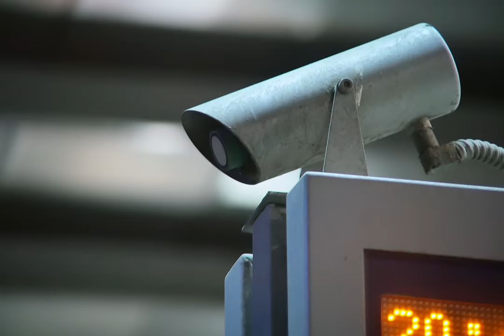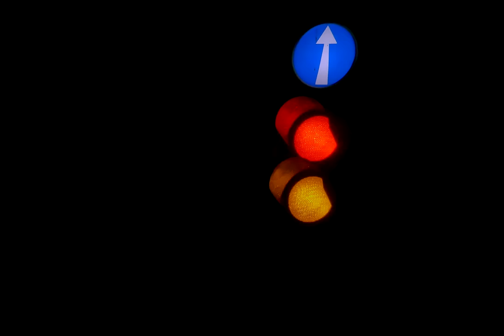Vini Vicious - New York (Official Music Video)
Director / DOP / Editor / Producer - Gil Peled
Gaffer - Pavel Zubenko
Best Boy - Edo Asoulin
Choreographer - Yael Baror
Make Up - Yasmin Fischeles
Typography - Boaz Blum
Cast - Alex Dubitsky, Yael Baror, Yasmin Fischeles, Gilad Mezamer, Tal Bluestein, Shalev Vered, Gil Peled
Special Thanks - Hamaagar Locations, Rushes, Bavel TLV, Roni Davidie, Boaz Meirchick, Daryah Burt, Tal Sela

Vini Vicious are:
Jonny Stone – Lead Vocals & Guitar
Gilad Mezamer – Guitar & B.Vocals
Tal Bluestein – Bass & B.Vocals
Shalev Vered – Drums & B.Vocals

Credits:
Lyrics: Tal Bluestein & Jonny Stone
Recorded at: "Ambatya" studio.
Additional guitars & Vocals Recorded at: SUN Studio, Shahar Levy.
Mix: Shahar Levy
Mastering: John Davis at Metropolis Studio, London.

Lyrics:
Back in the old times I was under a spell,
Who's stepping forward and takes two steps back?
In 3 degrees of sorrow,
I'll guilt my way to stay,

Promises came along,
Her charming scent,
You wear your smile like the fashion demands,
The hours pass you but tonight we're here to play,

Electrified,
By the sound of the people,
This time I could act like me,
Cause there's no tomorrow,
No there's no tomorrow
When you're going insane

Inside the station where the train stands still,
A kiss or whisper and a love to kill,
No time to fall out, ohh,
I've gotta keep up tight,

But if we turn back will time still wait?
For all the pleasures burned by luck or fate,
Colors are blending now,
So don't procrastinate